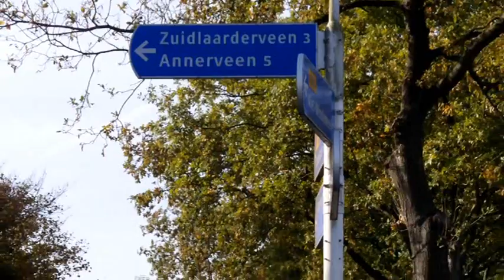Aardappelen rooien - Zuidlaarderveen 2013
Kort filmpje met beelden van het rooien van de aardappelen bij Hoving/Schrage te Zuidlaarderveen. De Grimme Tectron in actie met twee van onze DR 1500 rooiers.
Ivm storende windgeluiden, alleen muziek op de achtergrond en geen geluid van de machines.